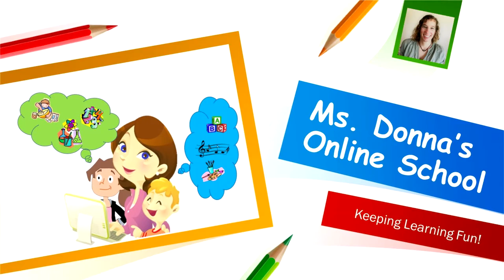Up on The Housetop- Children's Christmas Song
This video uses the original lyrics for the song, which include little Nell, little Jim, little Will and the baby, as well as mom, dad, grandma, uncle, and we can't forget the family dog, Rover!